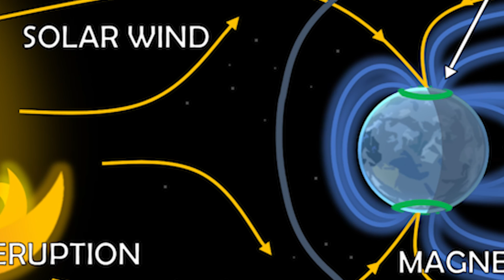Experience fall around the world with Danika!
Have you ever wondered what the weather is like around the world? Did you know that when it's winter in one country, it's summer in another!?!?! Isn't that wild!!